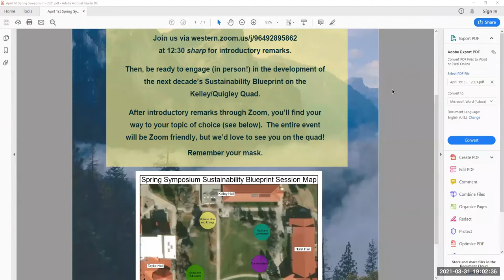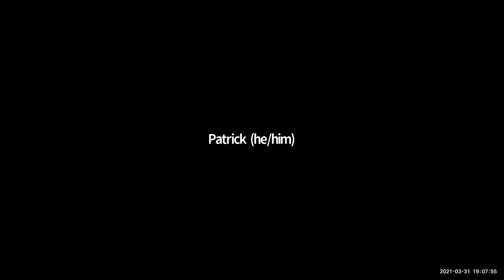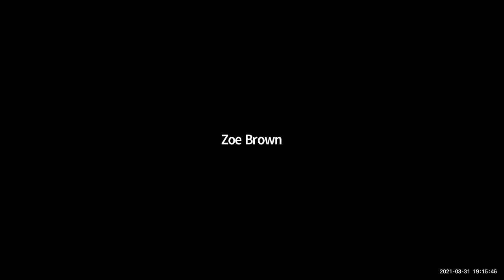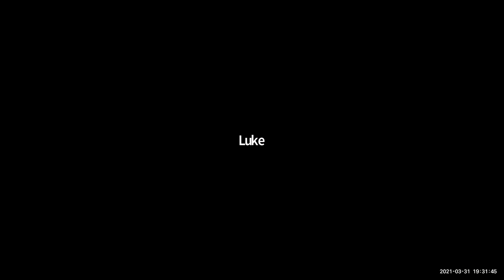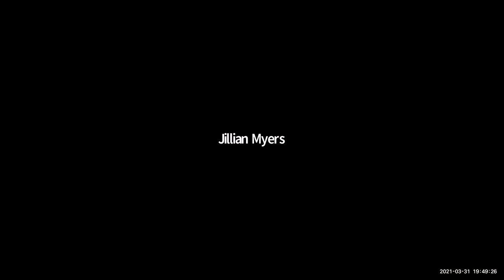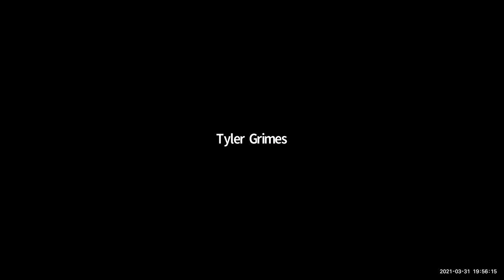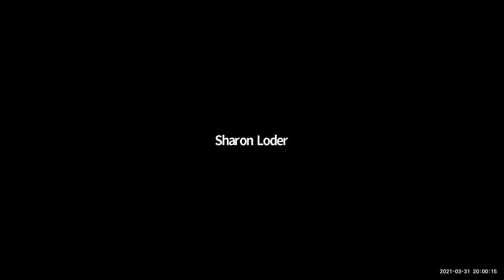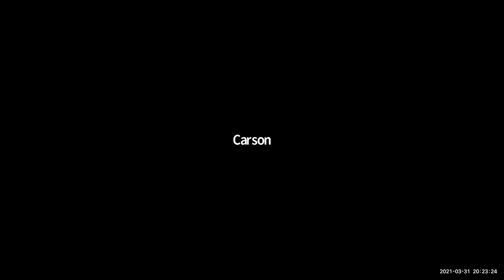Spring Symposium Keynote 2021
Western Colorado University School of Environment and Sustainability
Spring Symposium Keynote 2021, Dr. John Francis